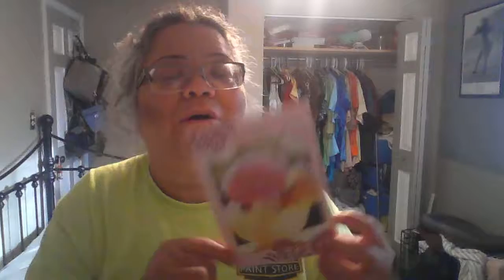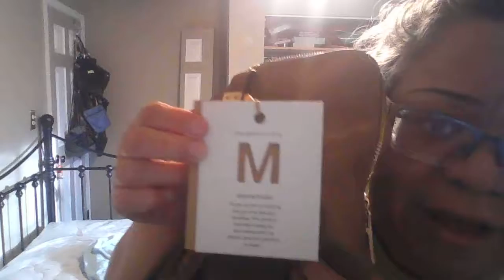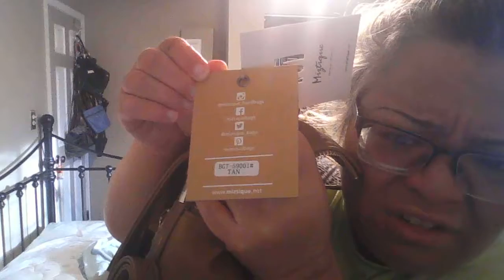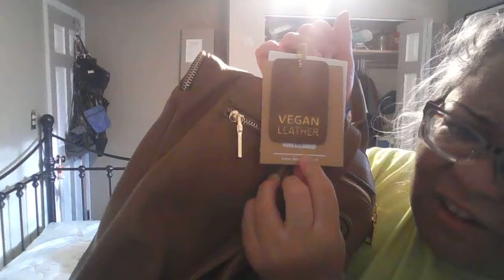My Birthday hall